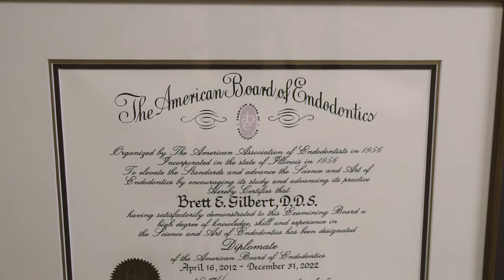Welcome to King Endodontics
We are committed to providing the highest standard of endodontic care using the latest technology and materials to deliver excellent care in a compassionate environment.

If you are a dentist stopping by, my mission is to help dentists all over the world build their confidence in endodontics and improve their personal lives!

I know that there are not a lot of opportunities to find endodontic instruction that is convenient and available on demand. This is why I created Access Endo!  It is an on demand library of video and audio modules that also incorporates LIVE learning events!

There is a need for more in depth education, especially for those of you just beginning your journey in dentistry or revisiting how endo could help your practice grow!

HERE IS WHAT’S INSIDE ACCESS ENDO⁣⁣⁣:⁣⁣

✅ Interactive Lecture Modules ⁣⁣⁣⁣

-See & hear the lessons⁣⁣
✅ Clinical Simulation Modules ⁣⁣⁣⁣
-Critical thinking skills and technical  instruction on 3D printed jaws from ⁣⁣⁣⁣
multiple cameras and magnifications⁣⁣
✅ Live Cases with live commentary⁣⁣⁣⁣
-watch live treatment and learn through the microscope view⁣⁣⁣⁣
⁣⁣✅ Pulpal Anatomy Series⁣⁣⁣⁣
-learn about the many variations in root ⁣⁣canal system anatomy⁣⁣
✅ Audio Modules⁣⁣⁣⁣
-listen on the go about hot ⁣
issues in⁣⁣⁣⁣
Endo and also personal growth & ⁣development⁣⁣⁣⁣
✅ LIVE online events ⁣
-webinars, live Q&A sessions, live ⁣⁣collaborations, live interviews⁣⁣⁣⁣
✅ Community chat forum⁣⁣⁣⁣
-learn, share and grow with support from colleagues from all over the world⁣⁣
✅MEMBERSHIP SUBSCRIPTION WEBSITE⁣⁣⁣⁣

Access Endo was built for current or prospective students, endodontic residents, new doctors, seasoned dentists and endodontists looking to see another perspective and to interact with general dentists to learn more about what they are concerned about and looking for in an Endodontist to support their practices.

We are always learning and evolving as providers and I want to help you reach your next level of growth and productivity.

I can’t wait to work with you inside Access Endo!

Brett E. Gilbert, D.D.S.
Diplomate, American Board of Endodontics